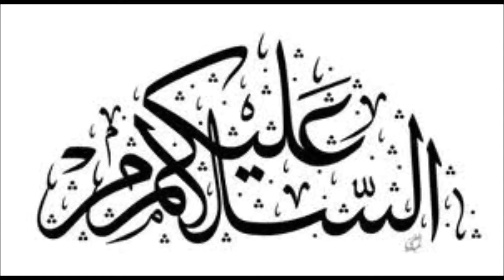Real Life Horror Stories of 2 girls || Haqeeqat Ki Duniya